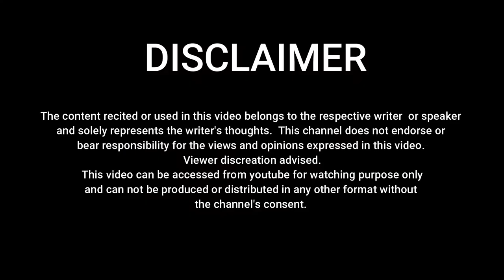Ek Tu Hi Mere Dil Me Baithi Hai By Teekam'Awara' || Jashn E Junoon Poetry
Jashn E Junoon

“Jashn-E-Junoon” is the  one of the most visionary and Sahitya oriented platform for Poetry, Storytelling, Singing, Stand-up-Comedy, Drama and many more.
Special Bonus Info:
श्रीमान /श्रीमती,
क्या आप ज़श्न ए जुनून मंच पर अपनी रचना लाना चाहते हो।
ये मंच 10  ओपन माइक इवेन्ट के बाद मुशायरा करवाएगा
मुशायरे के लिये चुने गए शायरों को पेमेन्ट भी  किया जाएगा.
तथा तोहफों से नवाजा जाएगा।
हमारा साहित्यिक मंच आपकी अनुपम रचना के सहृदय स्वागत के लिए तत्पर है।
Contact 𝗻𝘂𝗺𝗯𝗲𝗿s (Registration/ Queries/Help):  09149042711, 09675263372